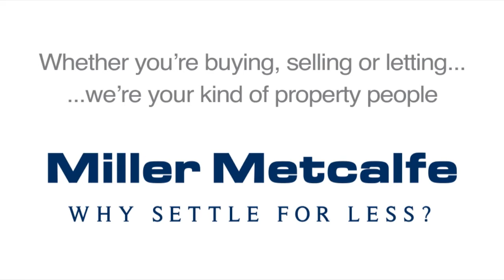Westhoughton Branch | Miller Metcalfe